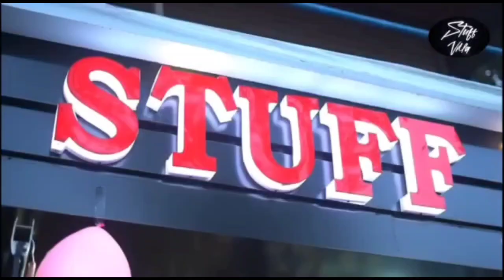Din Bhar with Urfana Muneer